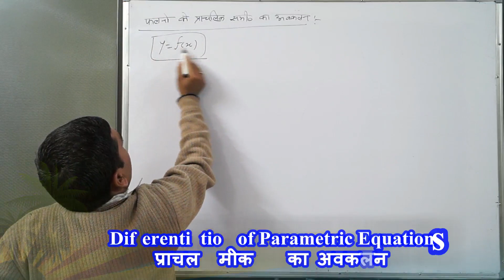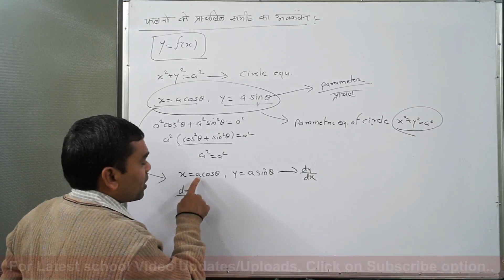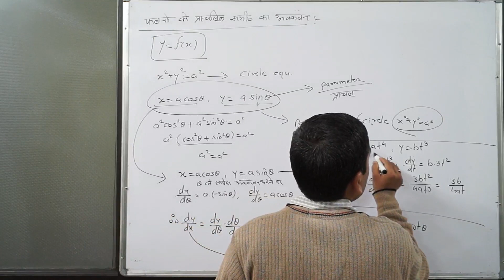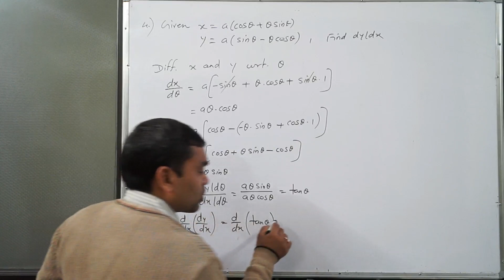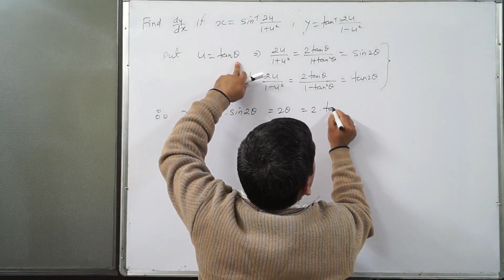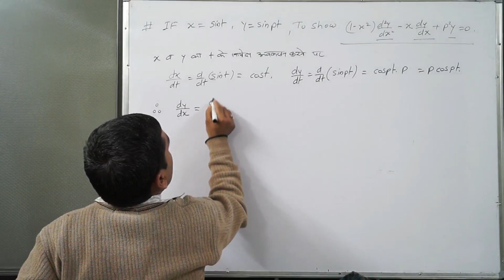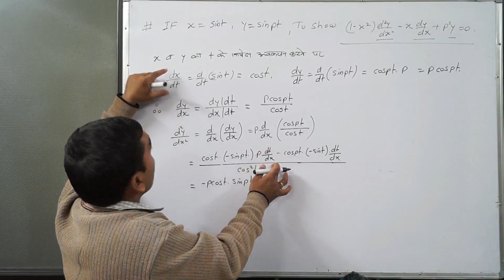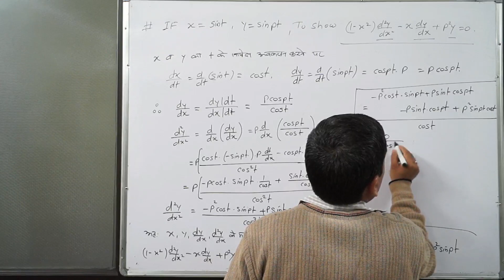Differentiation - Differentiation of Parametric Equations in hindi(Lecture 17)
Vande Matram